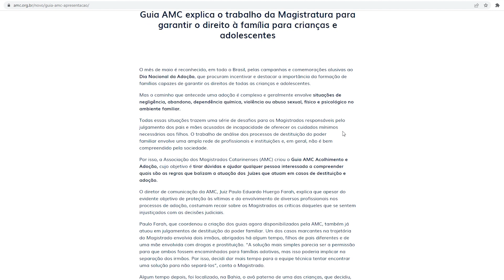Maio é o mês nacional da Adoção e os Magistrados Catarinenses, lança o Guia do Acolhimento.